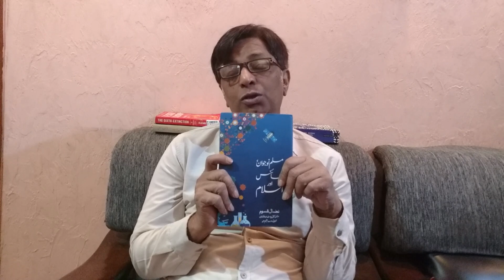Muslim Youth, Science and Islam | Zeeshan Usmani